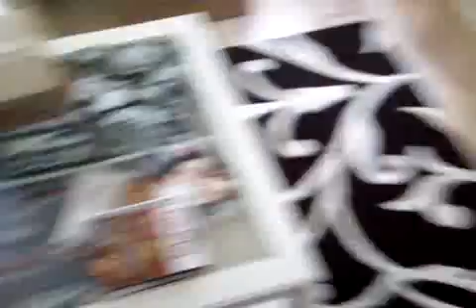Qik - Exhibit D by Robbie Semelmann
Streamed by Robbie Semelmann in Canada. Qik is the fastest way to upload videos to YouTube from your mobile phone.